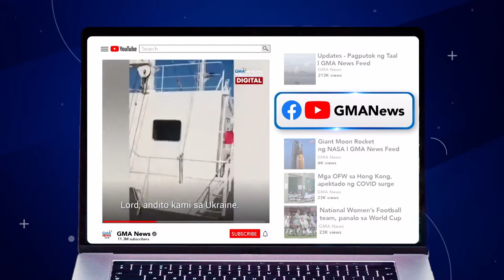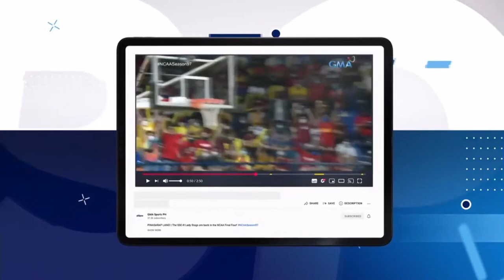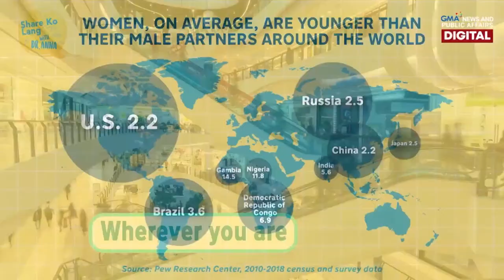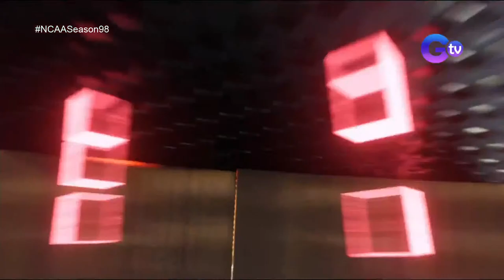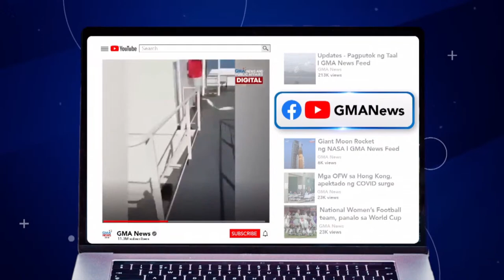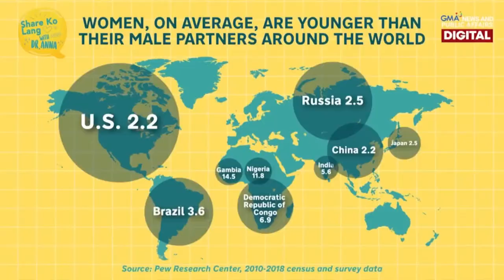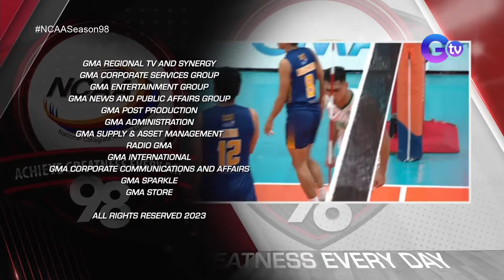NCAA Season 98 | Benilde vs. JRU (Men's Volleyball) | LIVESTREAM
Watch the Benilde vs. JRU game in the men's volleyball tournament of NCAASeason98.